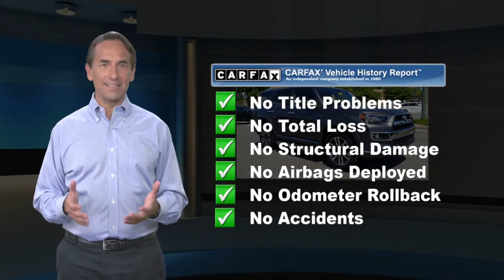Certified 2017 Toyota 4Runner Limited, Philadelphia, PA 4116891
LOCAL TRADE, NAVIGATION, SUNROOF/MOONROOF, PREMIUM AUDIO, BACKUP CAMERA, LEATHER SEATS, ALLOY WHEELS, BLUETOOTH, TOYOTA SAFETY SENSE, STAR SAFETY SYSTEM, USB PORTS, Heated/Ventilated Power Adj Driver and Fr Pass Seats, 4WD, Redwood Leather, Auto-Dimming Rear-View Mirror, Body Color Heated Mirrors, Garage Door Opener, Limited Package, Moonroof w/Tilt Up & Slide, Right & Left Individual Air Conditioner.Toyota Combined Details:* 160 Point Inspection (for Toyota Certified Used Vehicles program), 174 Point Inspection (for Toyota Certified Used Hybrids program)* Limited Comprehensive Warranty: 12 Month/12,000 Mile (whichever comes first) from certified purchase date. Roadside Assistance for 7 Year / 100,000 Mile (for Toyota Certified Used Vehicles program), Limited Comprehensive Warranty: 12 Month/12,000 Mile (whichever comes first) from certified purchase date. Battery Warranty coverage for 10 years/100,000 miles (2020 Hybrid models) or 8 years/100,000 miles (Hybrid models prior to 2020) from original date of first use when sold as new. Fuel Cell Vehicle Warranty 8 years/100,000 mile (whichever comes first) on key fuel cell components. Roadside Assistance for 7 Year / 100,000 Mile (for Toyota Certified Used Hybrids program)* Powertrain Limited Warranty: 84 Month/100,000 Mile (whichever comes first) from TCUV purchase date* Transferable Warranty* Vehicle History* Warranty Deductible: $0* Roadside AssistanceSLOANE CERTIFIED: This vehicle comes with a 3,000 mile/90 day limited comprehensive warranty, 15,000 mile/12 months of no-cost (Sloane Sponsored) maintenance and Free State Safety Inspections. The vehicle has undergone a 150-point inspection, and passes all State Safety and Emissions requirements. Clean CARFAX. CARFAX One-Owner. Odometer is 15751 miles below market average!Priced below KBB Fair Purchase Price!Sloane Toyota serving the communities of Philadelphia, Langhorne, Lansdale, Trevose, Cheltenham, Bensalem, King of Prussia, Wilmington, Montgomeryville, Levittown, Warminster, Sharon Hill, Yeaden, New Castle, Upper Darby, Richboro, Glenside, Palmyra, New Jersey, Mt.Laurel, Marlton, Pennsauken, Haddonfield, Trenton, Camden, Burlington, Cherry Hill, Sewell, Washington Township, Gloucester County, Turnersville, Runnemede, Bellmawr, Blackwood, Blenheim, and Glendora.

[RLVID:8082:5abc98f33cec8d64:4131348e5cd5a483:1]